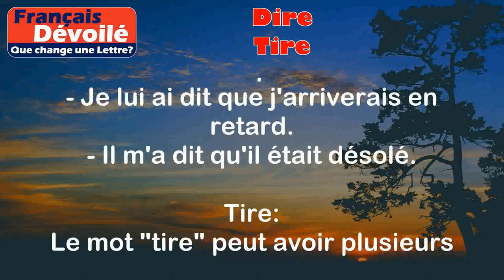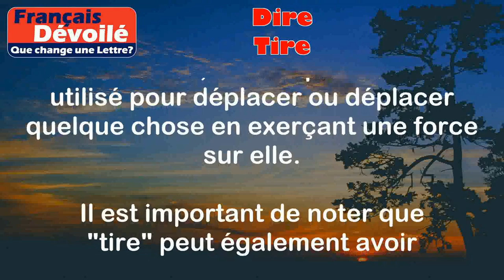Dire et Tire (Une Lettre)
Dire:
Le mot "dire" est un verbe qui signifie communiquer verbalement ou exprimer quelque chose à l'aide de mots.

Exemples:
- Je lui ai dit que j'arriverais en retard.
- Il m'a dit qu'il était désolé.

Tire:
Le mot "tire" peut avoir plusieurs significations, mais dans ce contexte, il s'agit du verbe "tirer" qui signifie déplacer ou déplacer quelque chose en exerçant une force sur elle.

Exemples:
- Elle a tiré la porte pour l'ouvrir.
- Le chien tire la corde lorsqu'il joue à la traction.

Différence:

La principale différence entre "dire" et "tire" est leur signification et leur usage. "Dire" est utilisé pour communiquer verbalement, tandis que "tire" est utilisé pour déplacer ou déplacer quelque chose en exerçant une force sur elle.

Il est important de noter que "tire" peut également avoir d'autres significations, comme dans le contexte des pneus d'une voiture, où il est utilisé pour faire référence à la traction sur la route. Cependant, dans le contexte donné, nous nous concentrons sur le verbe "tirer" dans le sens de déplacer ou déplacer quelque chose.